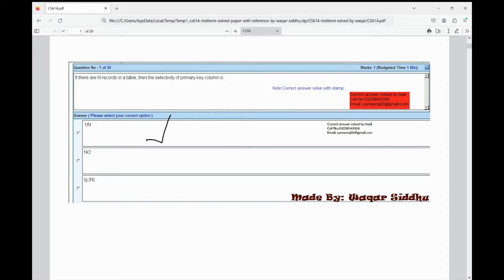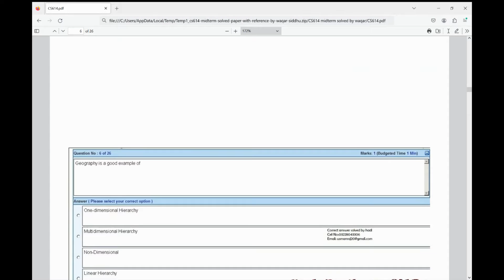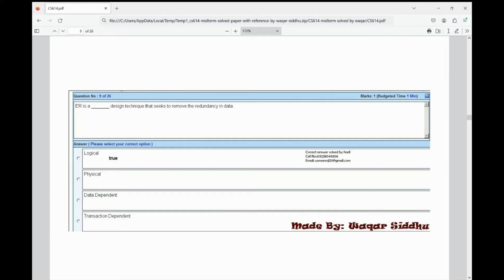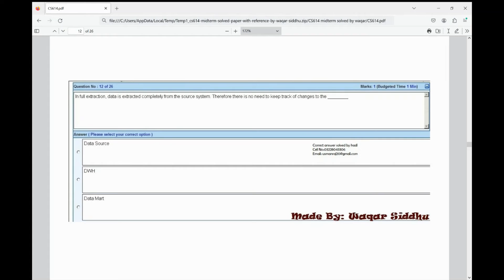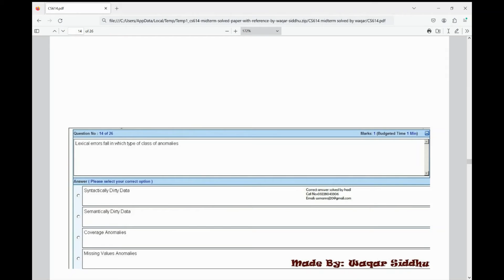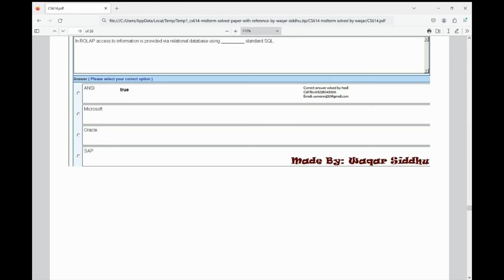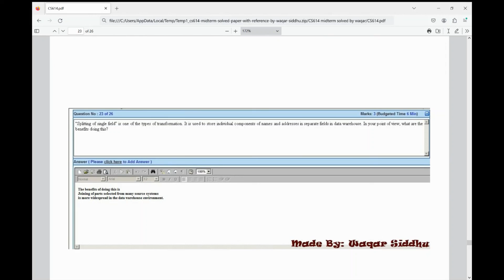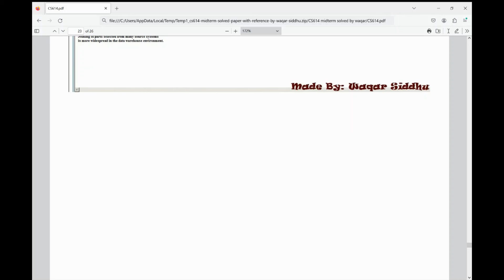CS614 Mid term Complete Preparation 2023 ❤ Past papers |Very important Solved MCQS |Objective